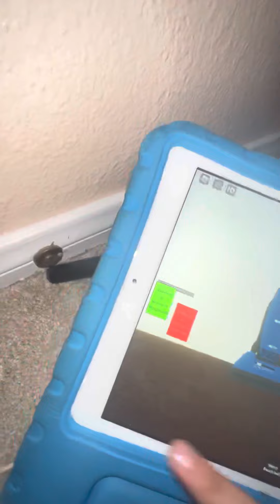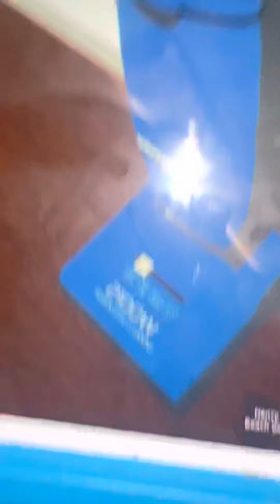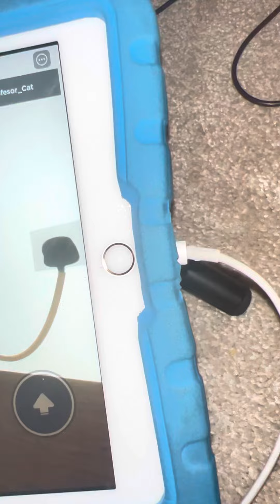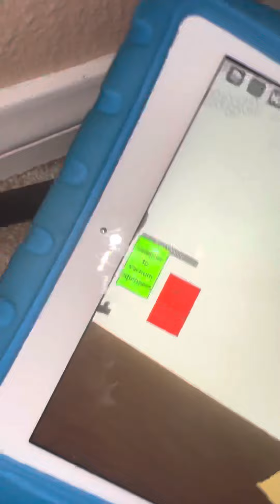Hoover purepower s class